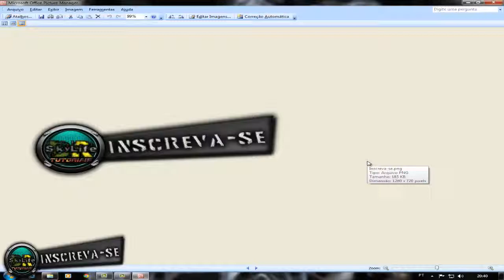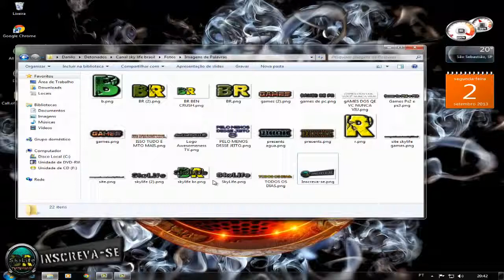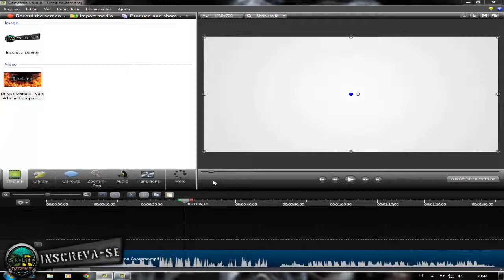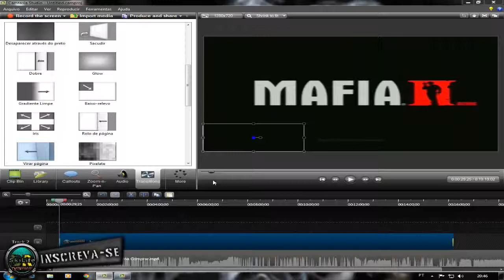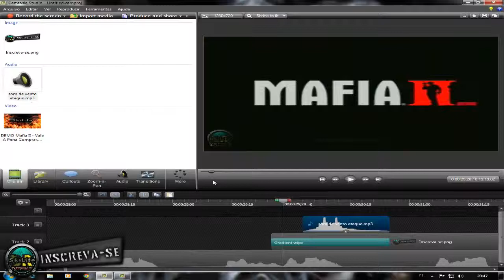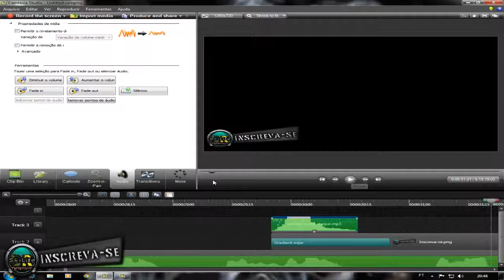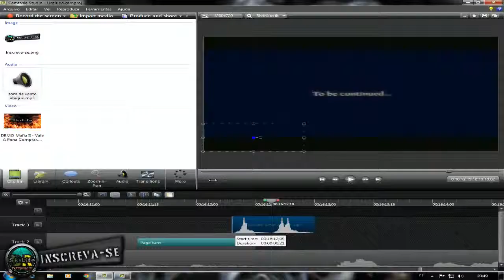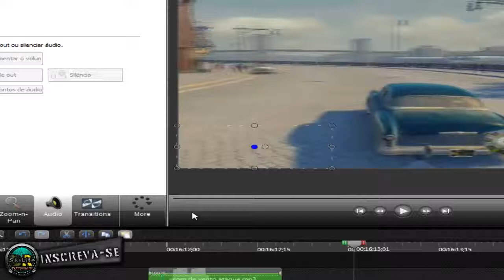Tutorial - Como Colocar Anúncios Rapidos Em Videos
INSCREVAM-SE NA SKYLIFE BRASIL E DE UM LIKE OBRIGADO.

aprenda a colocar seus avisos rapidos nos videos